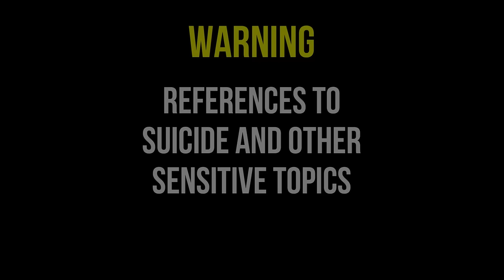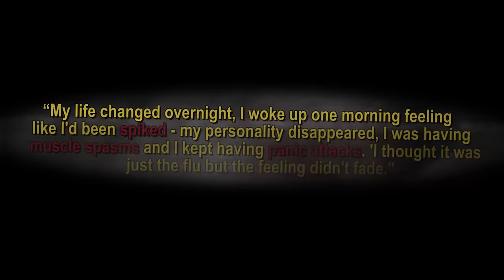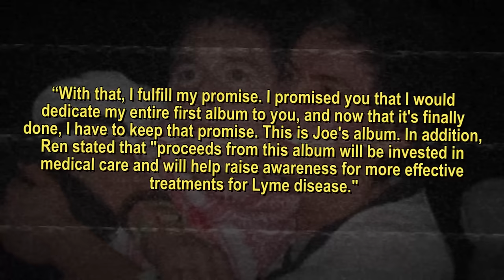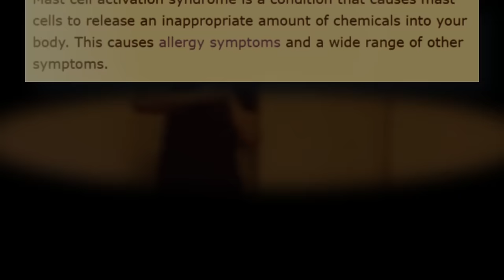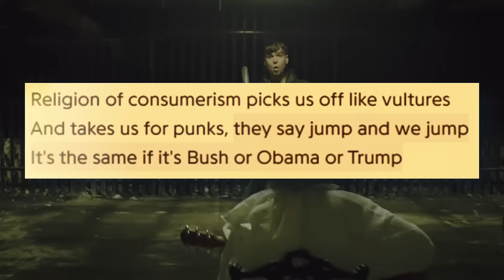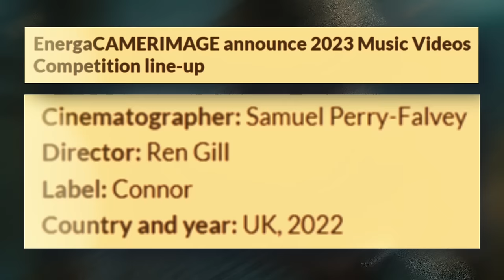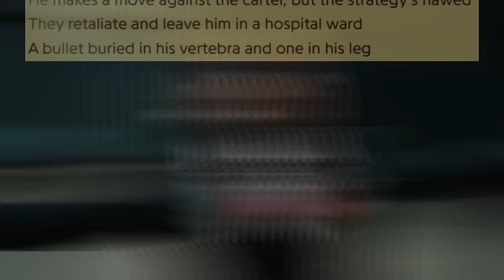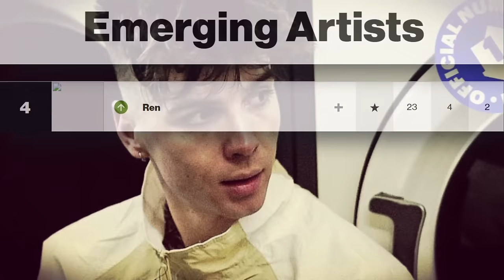How Ren Fought Lyme Disease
In today's video, we're diving deep into the extraordinary journey of Welsh rapper Ren Gill. Ren is not just an independent rapper with over a million monthly Spotify listeners, but a resilient artist who has faced mental health struggles, including a battle with Lyme disease that spanned half of his lifetime. From his early years in Wales, learning to play the guitar, to forming the band Trick The Fox, Ren's musical journey took unexpected turns. His life changed dramatically when his best friend, Joe Hughes, tragically took his own life. Ren channeled his pain into music, leading Trick The Fox to a Sony Records contract.

However, Ren's health declined, leading to his departure from the band and a long battle with a mystery illness. Misdiagnosed with depression, bipolar disorder, and chronic fatigue syndrome, he was finally diagnosed with Lyme disease in 2016. Despite his struggles, Ren released his debut solo album, "Freckled Angels," dedicating it to Joe Hughes and raising awareness for Lyme disease. We then explore Ren's discography, from light-hearted songs to deep tracks like "Hi Ren," a nine-minute masterpiece that went viral with 6.8 million views in two months! Ren's resilience earned him recognition, awards, and a breakthrough number one album, "Sick Boi," in 2023.

Join me as we unravel the layers of Ren Gill's incredible story, filled with challenges, triumphs, and a powerful message about never giving up on your dreams. Remember, there's always hope at the end of the tunnel. Love all, PEACE!

★Social Media★